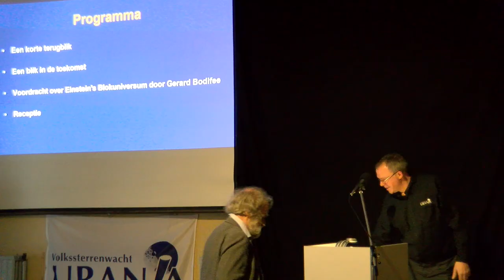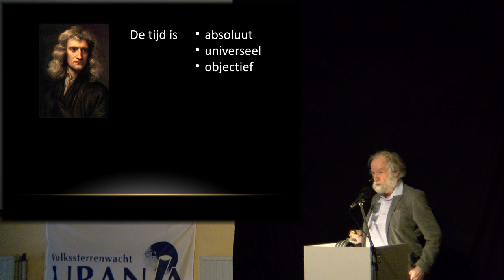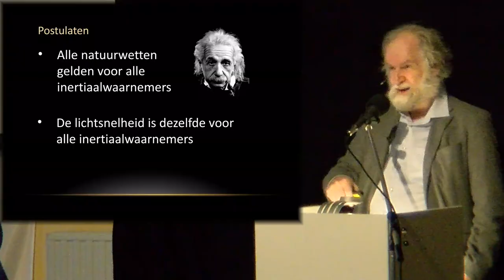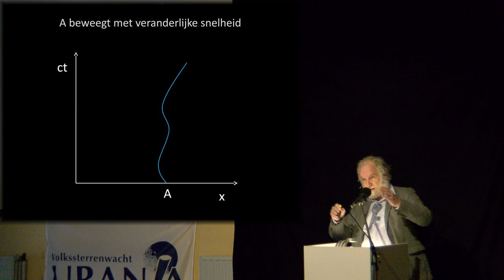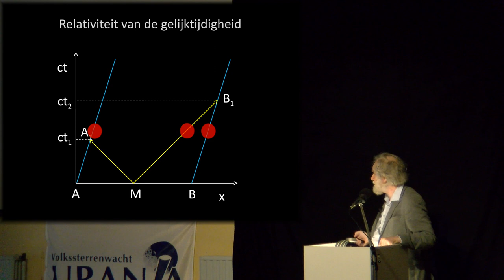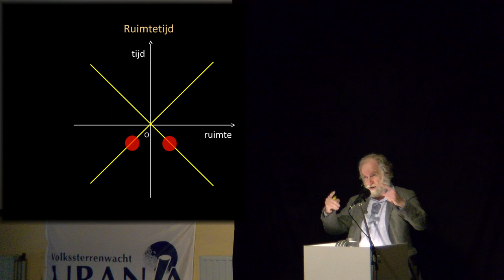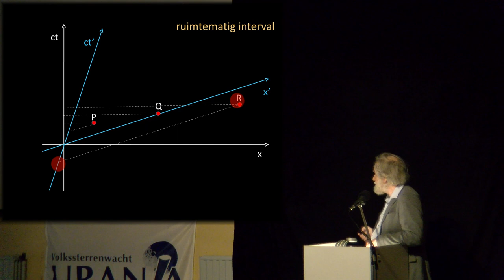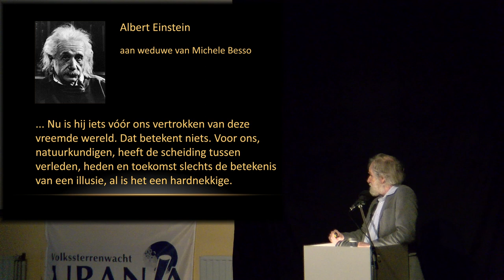Gerard Bodifée over het Blokuniversum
Gerard Bodifée kan boeiend vertellen over de relativiteitstheorie. Deze video is een registratie van een voordracht ter gelegenheid van de nieuwjaarsreceptie van de Volkssterrenwacht Urania in Hove.